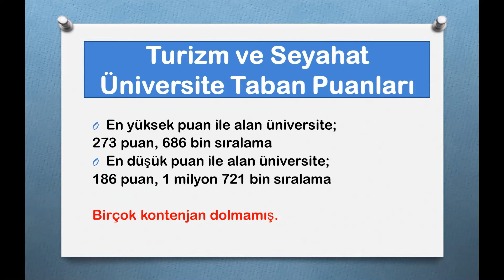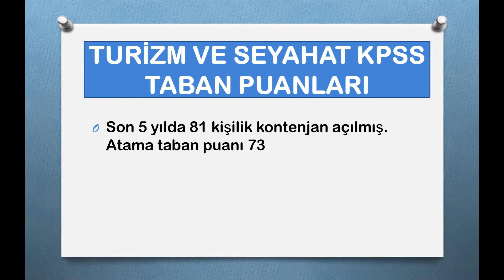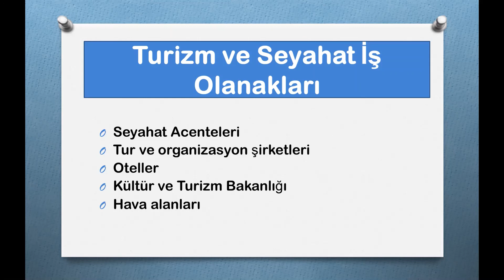Turizm ve Seyahat Bölümü Tercih Edilmeli Mi?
Turizm ve Seyahat   bölümü Mezunu
Turizm ve Seyahat   Mezunu Ne İş Yapar?
Turizm ve Seyahat  KPSS
Turizm ve Seyahat   DGS
Turizm ve Seyahat   İş Olanakları
Turizm ve Seyahat  DGS Geçiş Hakkı
Turizm ve Seyahat Geleceği Var Mı?
Turizm ve Seyahat bölümü Avantajları
2 yıllık bölümler
2 yıllık önü açık bölümler
2 yıllık geleceği olan bölümler